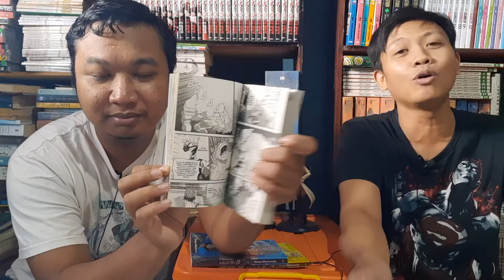Kaiju No. 8, Perwujudan Tokusatsu di Dunia Komik